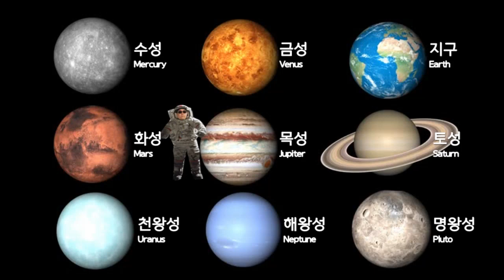태양계, Solar System, 太陽系 - 목성, Jupitar, 태양계에서 다섯번째 행성입니다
1만개 이상의 다양한 컨텐츠들을 목록별로 구분하여 재생목록에 정리하였습니다.